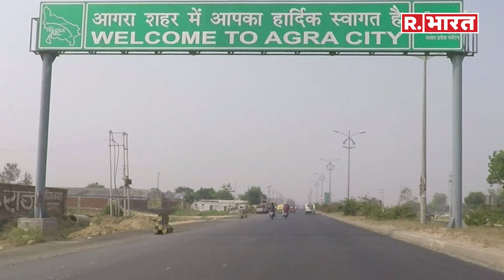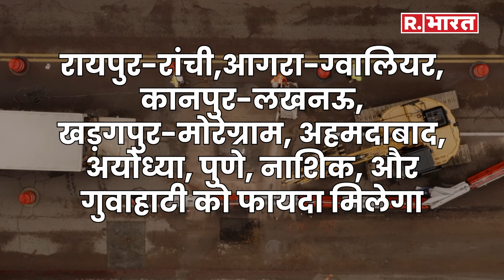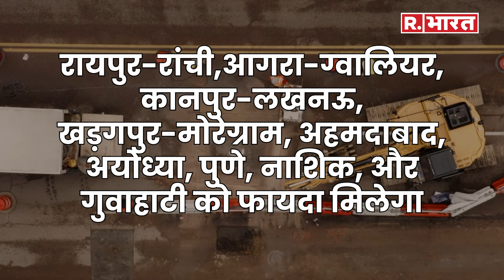देश में बनेंगे 8 National Highway | Modi Cabinet की बैठक में Project को मंजूरी | R Bharat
PM Modi की अध्यक्षता में 2 August को Cabinet की Meeting हुई। जिसमें देश के infrastructure को और मजबूत बनाने के लिए कई अहम फैसले लिए गए। जिसके तहत देश में 50,655 Crore rupees की लागत से 8 National Highway (High Speed Road Corridor Project) को मंजूरी मिल गई है. इस Project में लगभग 936 Kilometer लंबी Road बनाई जाएगी। ये सभी कॉरिडोर लोगों के लिए काफी मददगार रहेंगे क्योंकि ये लोगों के समय के साथ ईंधन खर्च की भी बचत करेंगे।